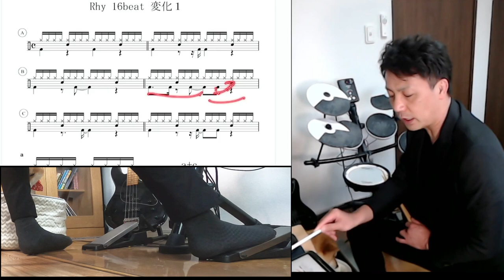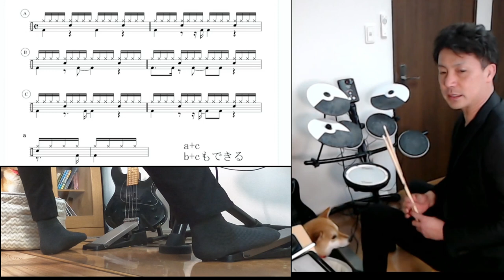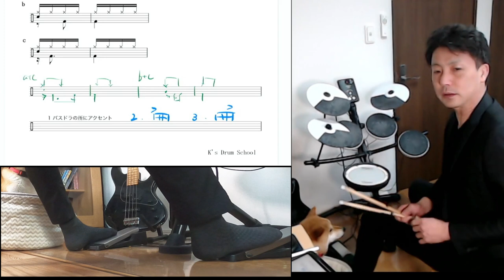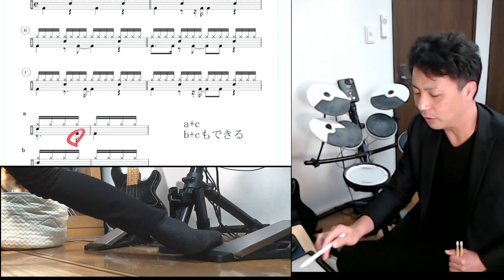16ビートの上手な叩き方【ドラムレッスン】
両手で１６ビートをチキチキ演奏する場合
ハイハットのアクセントの付け方で
グッとうまく聴こえます

１６ビートは３種類に分類して
僕は考えていますので

代表的な３つのパターンで
ハイハットのアクセントを練習してみましょう！

16ビートの上手な叩き方